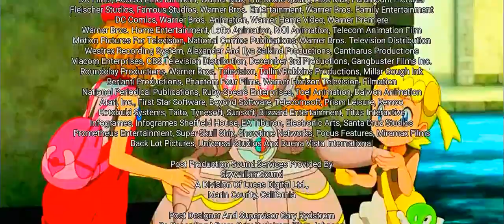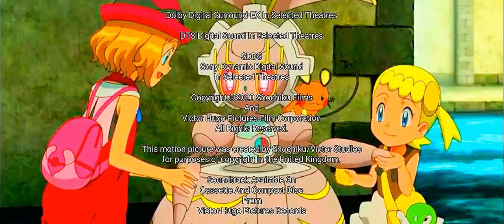Superman At The Dry Cleaners (HD) (70mm)